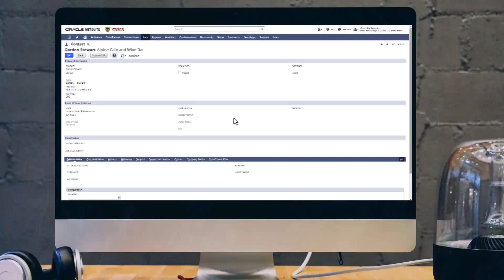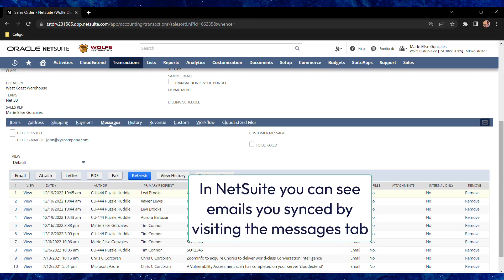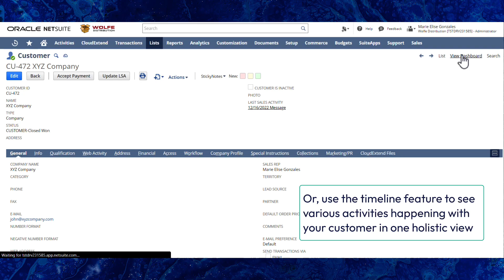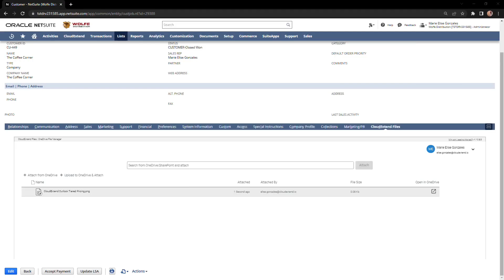ExtendSync for Outlook (formerly CloudExtend Outlook) Overview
This video provides an overview of ExtendSync for Outlook, a powerful tool that allows you to manage your NetSuite data directly from Outlook. With ExtendSync for Outlook, you can easily manage your emails, contacts, and calendar events, as well as access and update your NetSuite records. By watching this video, you will gain a better understanding of how ExtendSync for Outlook can benefit your business.

We will introduce you to ExtendSync for Outlook and explain its features, including how to manage your emails, contacts, and calendar events, and how to access and update your NetSuite records. We will also demonstrate how to customize the settings to suit your needs and how to use the powerful search and filter functions to find the data you need.

View CloudExtend videos and learn how to accelerate business operations with email and Excel integration apps for NetSuite and Salesforce.